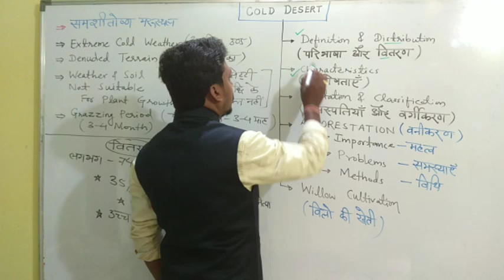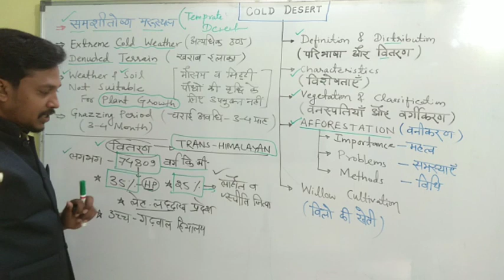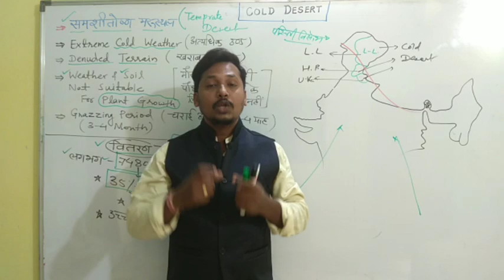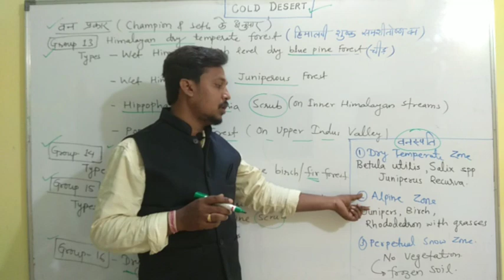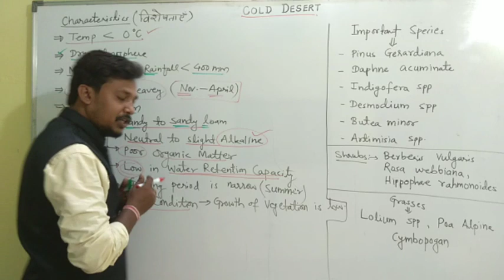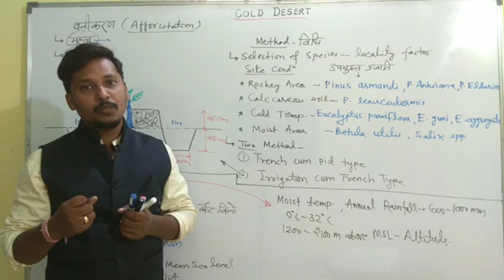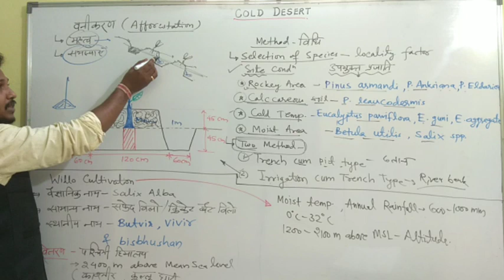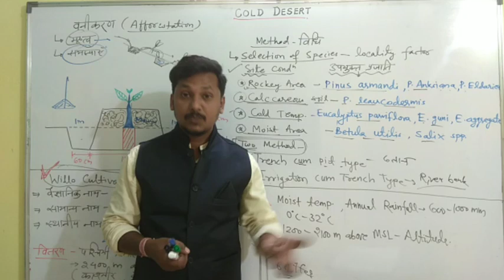L7_Forestry वानिकी || Cold Desert||ठण्डे रेगिस्तान by GK Sahu Sir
CGACF online test series के Registration के लिए क्लिक करें -

Find Free video lectures..